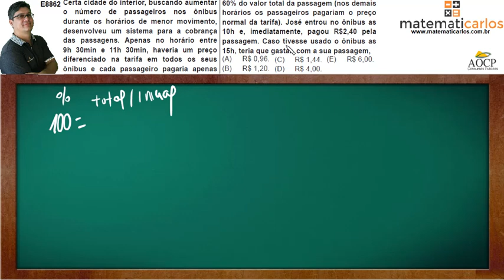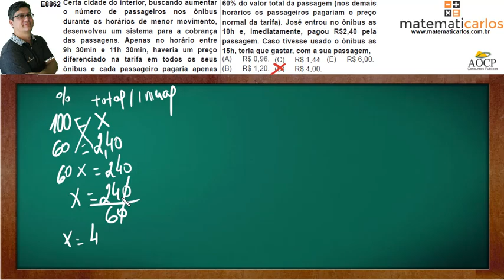Porcentagem para Concursos Públicos - Questão 11 - E8862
matematicarlos E8862 – (AOCP) Certa cidade do interior, buscando aumentar o número de passageiros nos ônibus durante os horários de menor movimento, desenvolveu um sistema para a cobrança das passagens. Apenas no horário entre 9h 30min e 11h 30min, haveria um preço diferenciado na tarifa em todos os seus ônibus e cada passageiro pagaria apenas 60% do valor total da passagem (nos demais horários os passageiros pagariam o preço normal da tarifa). José entrou no ônibus as 10h e, imediatamente, pagou R$2,40 pela passagem. Caso tivesse usado o ônibus as 15h, teria que gastar, com a sua passagem,